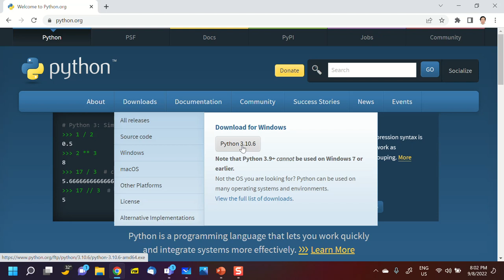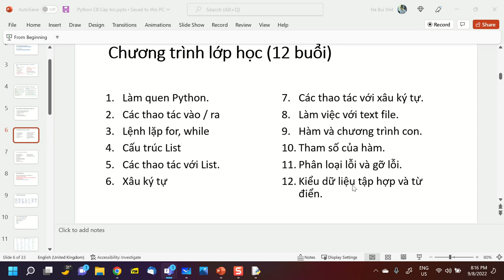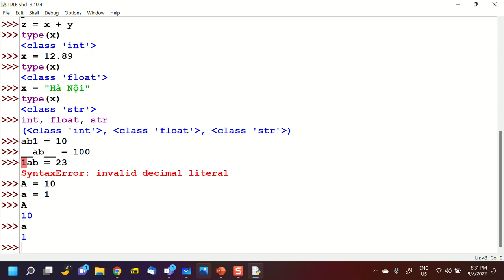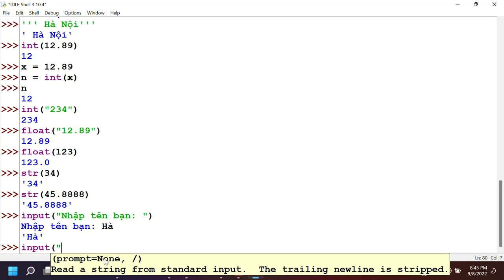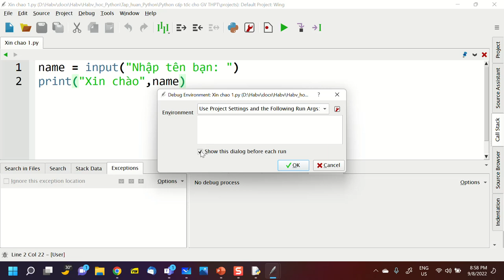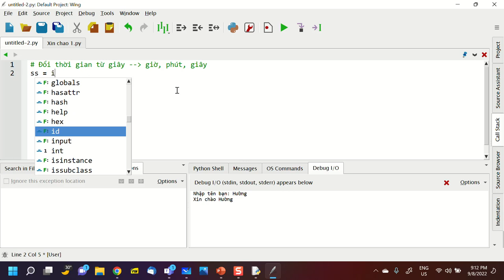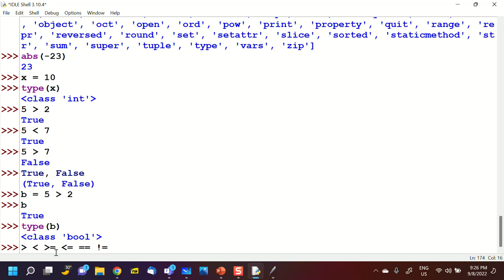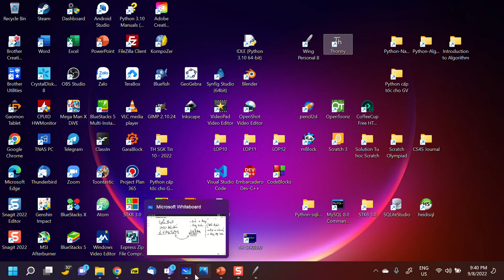B1, Python cấp tốc cho GV